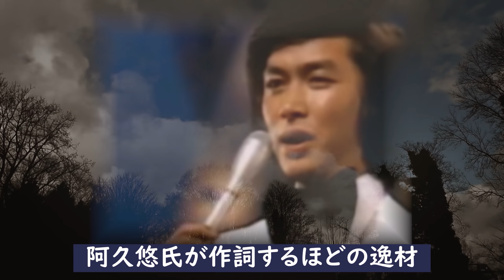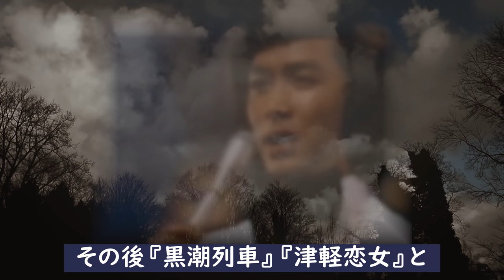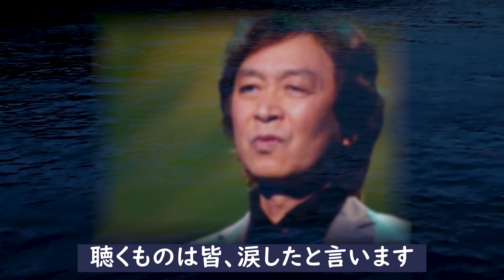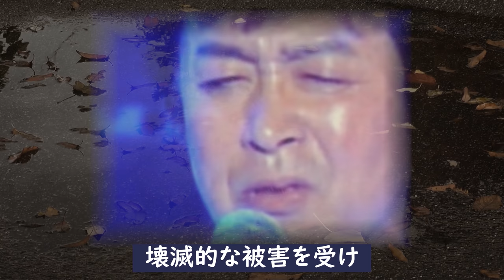新沼謙治を再起不能にしかねなかった悲劇と現在に一同驚愕！妻が最期に言い放った言葉に涙が溢れて止まらない！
70年代から80年代にかけて、東北なまりの朴訥とした好青年で
アイドルさながらの人気があった演歌歌手の新沼謙治さん。
最近お見かけしませんがどうされているのでしょう？
気になって調べてみました。。。

新沼謙治を再起不能にしかねなかった悲劇と現在に一同驚愕！

いしだあゆみが再婚できなかった理由に涙が止まらない！